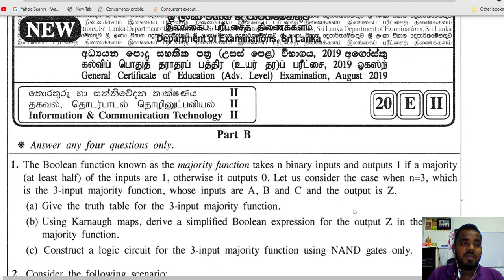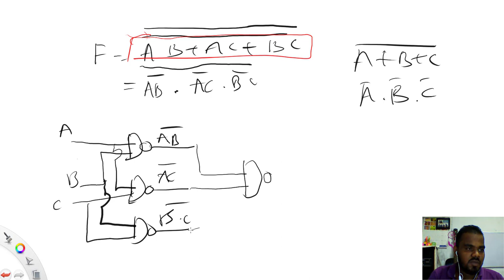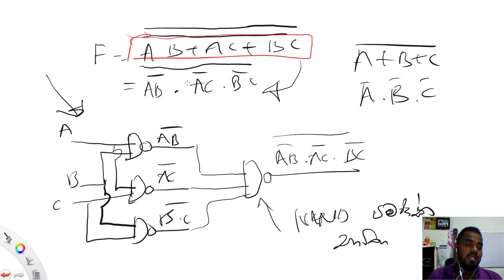Boolean and Logic Gates Essay Question Discussion || 2019 AL Past Paper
All these videos are property of "Deshan Sumanathilaka Academy" Youtube Channel.